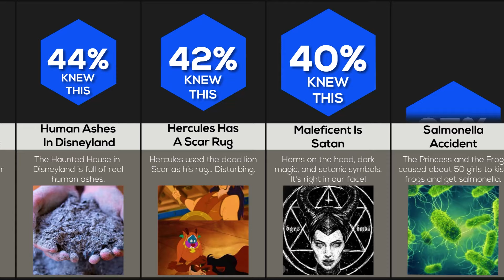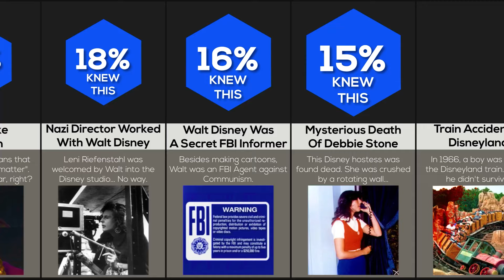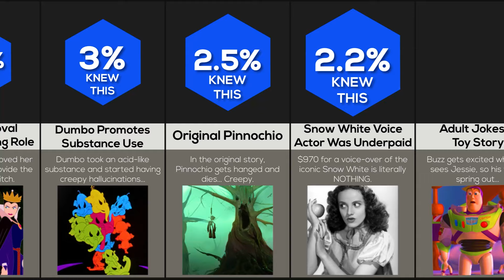Comparison: SHOCKING Disney Facts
In this comparison video, we will show you some of the most SHOCKING Disney Facts! Did you know that Snow White is actually 14!? Or did you know about Pinnochio's Dark Drinking Message!? Watch this video to find out more!